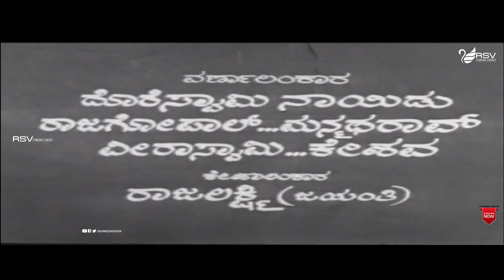Nanda Gokula | Full Movie | Dr Rajkumar | Jayanthi | Family Movie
Watch Dr Rajkumar, Jayanthi playing lead role in the Movie Nanda Gokula .
Commentry :
Nanda Gokula is a 1972 Indian Kannada-language drama film directed by Y. R. Swamy and produced by Shyamprasad Enterprises. It starred Rajkumar, Ramesh and Jayanthi.[1] Vijaya Bhaskar scored the music and the story was written by Chi. Udaya Shankar.Sridar abandons his family and marries Mohini, the daughter of a rich business tycoon. However, Sridar's father, who meets with an accident, wishes to reunite with his son before dying.
Film: Nanda Gokula
Starcast: Dr Rajkumar, Jayanthi,
Director: Y R Swamy
Producer: Vikram Srinivas
Banner: Shyamprasad Enterprises
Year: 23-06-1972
Songs :
1.Nanjana Goodinda
SPB, P B Srinivas Doddarange Gowda
2.Nee Janisida Dinavu Aluve
P B Srinivas Chi Udayashankar
3.Ee Dina Januma Dina
4.Manada Maathige Mouna Beli
P Susheela Vijayanarasimha